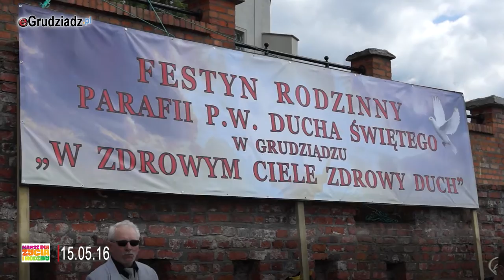Marsz dla życia i rodziny w Grudziądzu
Marsz dla życia i rodziny oraz festyn Parafii pw Świętego Ducha na Błoniach Nadwiślańskich